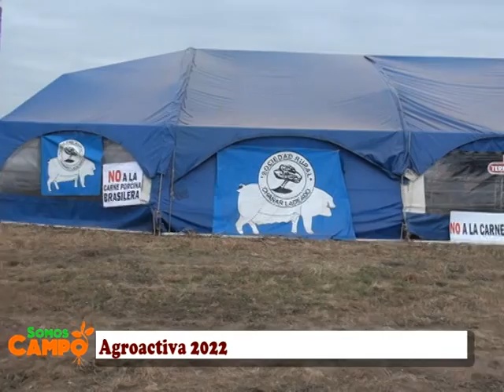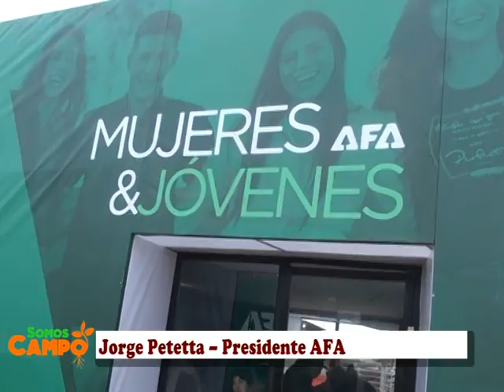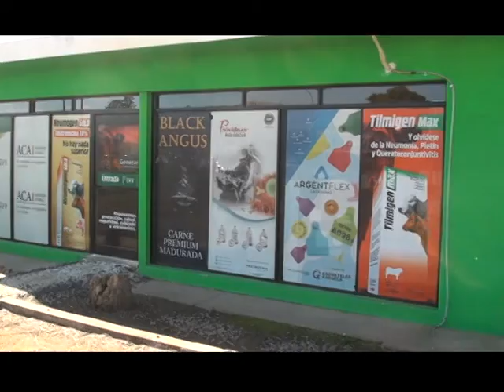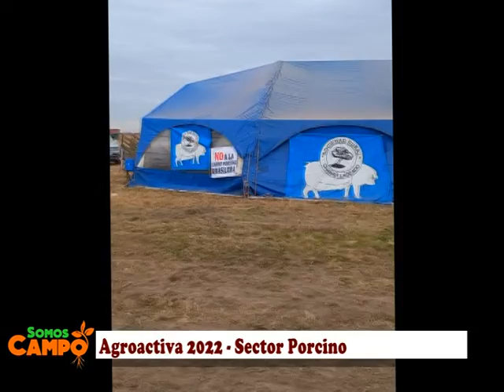Somos Campo Tv.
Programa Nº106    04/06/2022